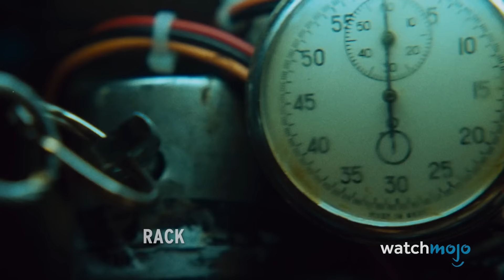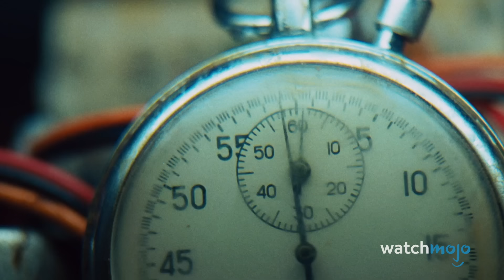Top 10 Brutal Torture Scenes in Horror Movies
These were hard to watch! Welcome to WatchMojo and today we’re counting down our picks for the most twisted and shocking Brutal Torture Scenes in Horror Movies. Our countdown includes scenes from movies “Saw III”, “The Loved Ones”, “Hostel” and more! Did any of these make you squirm?